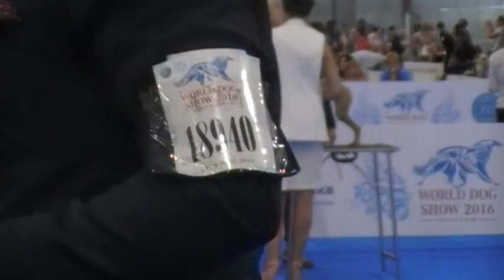WDS 2016, italian sighthound ring: females (camera)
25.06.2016 World Dog Show (Moscow)
Judge: Gabriel Valdez (Colombia)
Thanks to Rodichev Petr (NISC & "Shirli Rouz" kennel) and Arina Burlakova (NISC & "Iz Ozherelia" kennel)!
- National Italian Sighthound Club of Russia